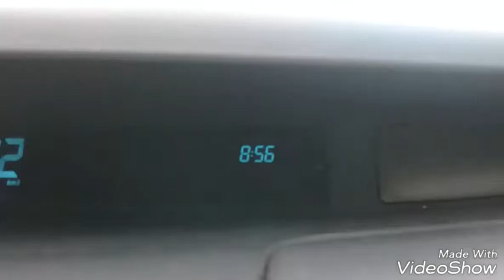L'arrivée de mon chiot Meiko !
Hey, grand jour que je partage avec vous, le 19 novembre 2016, je suis allée chercher le petit Meiko à son élevage !